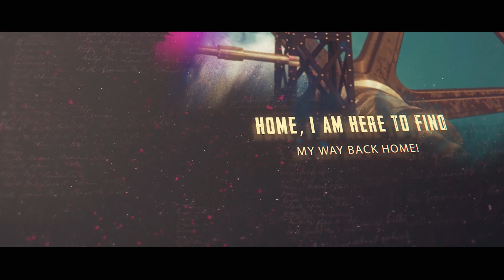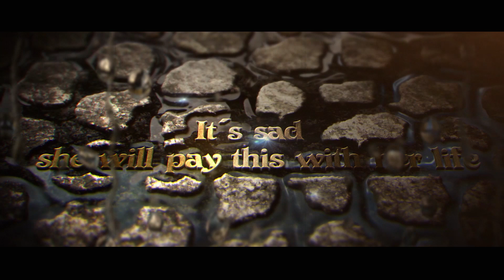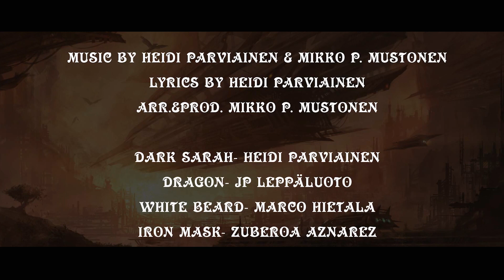Dark Sarah - The Gods Speak (feat. Marco Hietala & Zuberoa Aznárez)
"The Gods Speak" by Dark Sarah feat. Marco Hietala & Zuberoa Aznárez

Lyric video by Wayne Joyner

"The Golden Moth" is a Finnish cinematic metal band Dark Sarah´s third album and last part of "The Chronicles" trilogy.

Official Dark Sarah line up:

Heidi Parviainen - vocals
JP Leppäluoto - vocals
Erkka Korhonen - guitar
Sami Salonen - guitar
Rude Rothstén- bass
Thomas Tunkkari - drums

Production and orchestration: Mikko P. Mustonen
PRE-ORDER: